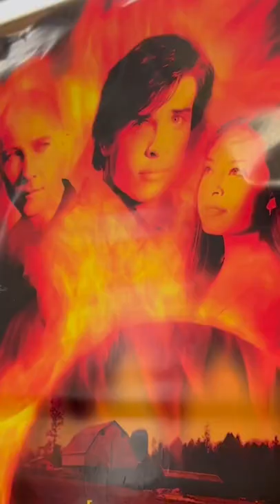Clark Kent and Lex Luthor Return 🤜🤛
Whadya say? 🙃 all 217 of them...